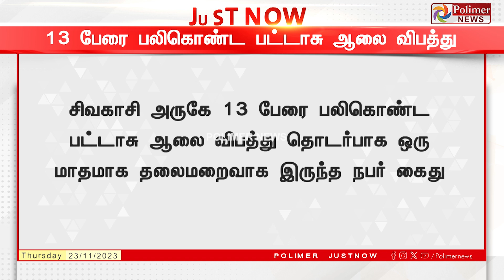Breaking : சிவகாசி பட்டாசு ஆலை விபத்து தண்ணி காட்டி வந்த நபரை தட்டி தூக்கிய போலீஸ்